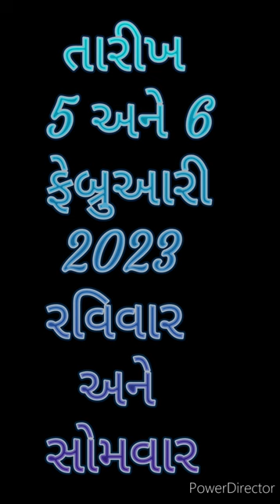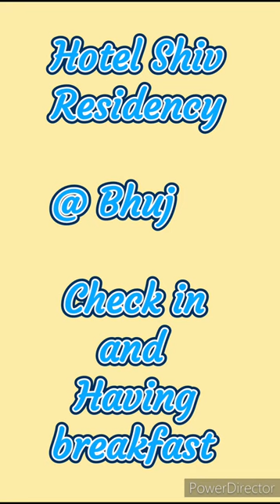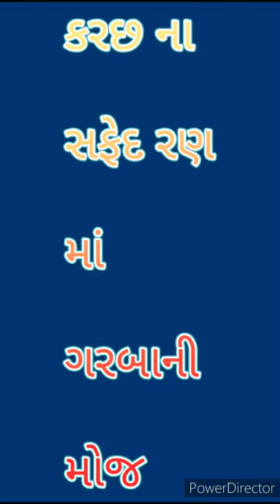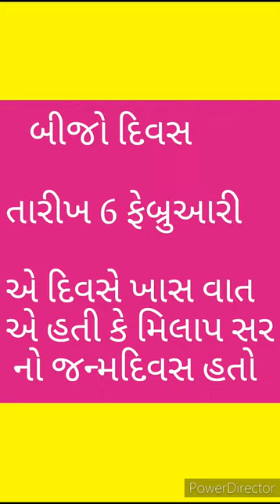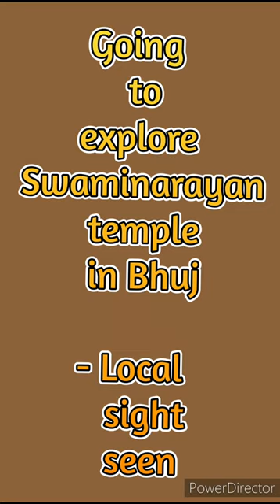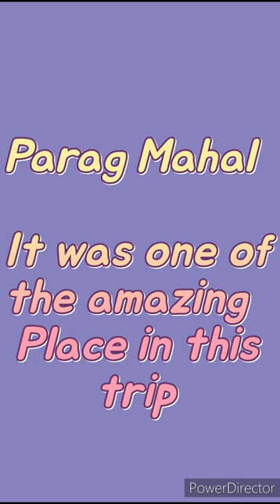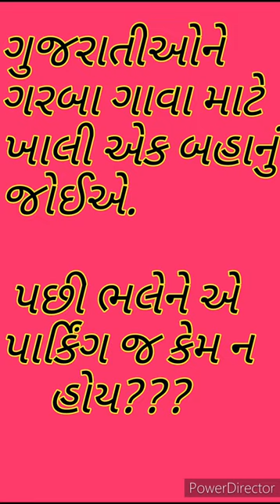Trip to Kutchh - Bhuj on 5th & 6th Feb. 2023 (Std 6 to 9)